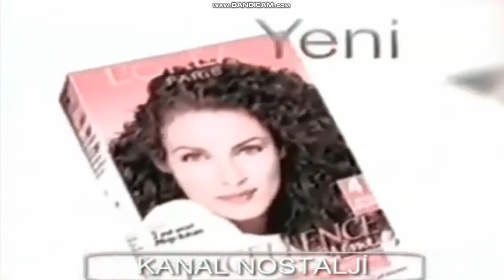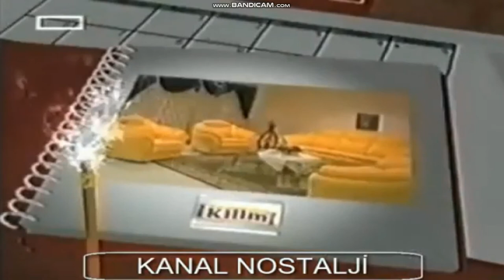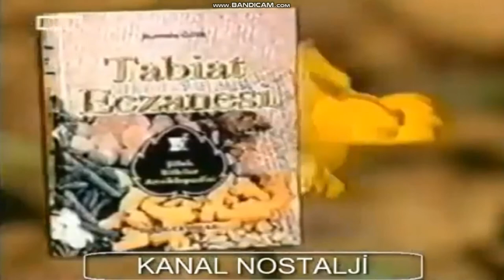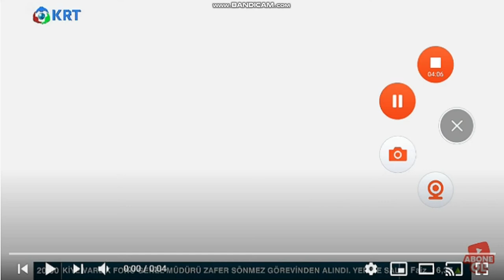Reklamcı Tırınını Sinan Süleyman Dede'yi Kiminle Evlendiriyor TürkGuy - 31.05.2018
Tam İsmi: Reklamcı Tırınını Sinan Süleyman Dede'yi Kiminle Evlendiriyor TürkGuy - Reklam Kuşağı + Gece Keyfi Jeneriği + Genel İzleyici Örnek Görseli (31 Mayıs 2018)